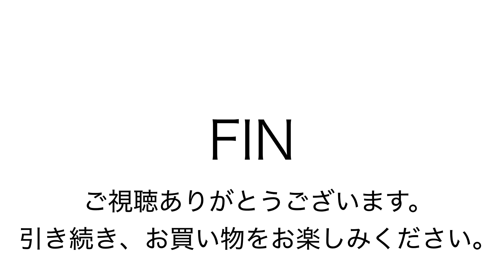ヤフオク171008 ラルフローレン ラグビー トートバッグ